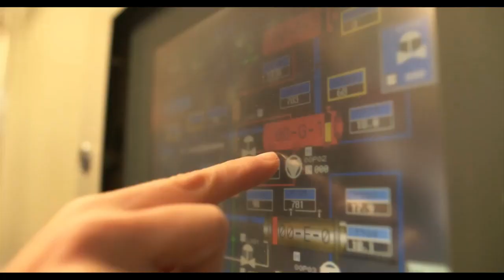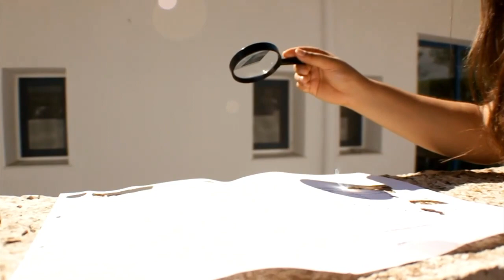Plataforma Solar de Tabernas, centro pionero en generar energía limpia y concentrada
El mar puede ser una fuente de agua potable a través de la desalación, pero es importante hacerlo de manera sostenible utilizando energía solar. La Plataforma Solar de Tabernas es un centro pionero en investigación solar que busca utilizar el sol para generar energía limpia y concentrada, energía que mueve un fluido y lo calienta y se puede usar incluso de día o de noche.
Están trabajando en la implementación de plantas de desalación mixtas que utilicen energía solar y fotovoltaica. Además, se utiliza la tecnología de placas térmicas solares y sales fundidas para almacenar calor y generar electricidad. España es líder en plantas termosolares gracias a la radiación solar en el desierto de Tabernas. La concienciación sobre la importancia de la ciencia y el uso sostenible del agua se promueve a través de visitas organizadas. El objetivo es utilizar el sol y el agua para desarrollar proyectos sostenibles y combatir el cambio climático. Almería cuenta con suministro garantizado frente a la sequía gracias a la conexión entre los depósitos de la Pipa y San Cristóbal, que permite distribuir agua desalada a toda la ciudad. La desalación con energía solar y fotovoltaica es clave para garantizar un futuro con agua potable durante las sequías.
Intervienen: Lidia Roca (Investigadora Plataforma Solar de Tabernas), Guillermo Zaragoza (Investigador Plataforma Solar de Tabernas), Samar Fayad (Gerente del Centro de Visitantes de la Plataforma).
Redacción: Rocío Amores
Imagen: Oscar López, Juan Pedro Bautista
Montaje: Pepa García

Programa Espacio Protegido 0940 + Serie 0247. Emisión 19 de Noviembre de 2023. Canal Sur Televisión
Canal Sur TV a la carta:

Coeditoras de “Tierra y Mar” & “Espacio Protegido”: Mª José Gómez-Biedma y Esther Lazo
Realizador: Álvaro Acedo
Producción: Inmaculada Villalba
Documentación: Mónica Rivero

19/11/2023